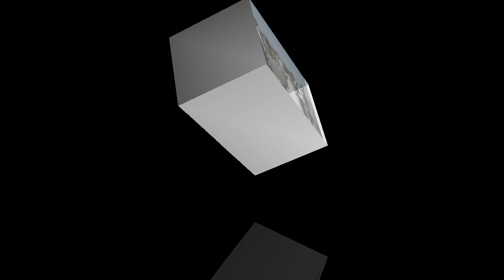fani samri# Ethiopian የጠቅላይ ሚኒስቴር ዶ/ አብይ ሚዜ መሆን... የሀናን መታገት... free life